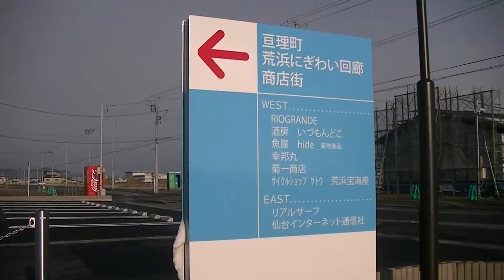宮城亘理町荒浜にぎわい回廊商店街グランドオープン式典3/15（八神純子震災支援チャリティライブ）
宮城亘理町荒浜にぎわい回廊商店街グランドオープン式典3/15（八神純子震災支援チャリティライブ（みずいろの雨））が開催しました。